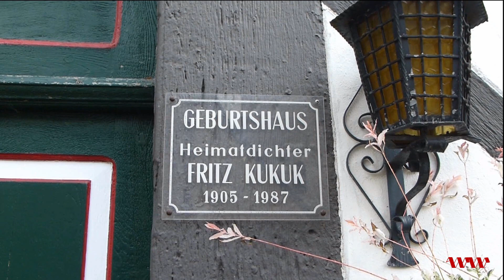Meine Heimat Himmighausen